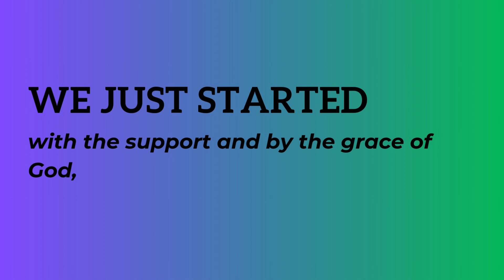Honoring The Graduates and Young People celebration!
🔥 My trending video:
| Is Sabbath Sunday or Saturday

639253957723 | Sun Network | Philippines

NOTE:
"Explore the depths of the Bible with me! If you have burning questions or specific topics you'd like covered, visit our or shoot me an email at . Your question might just get featured on my Usapang Bibliya Live Stream, and as a special thank you to my subscribers, there's an exclusive theology reading material waiting for you. Join now and let's embark on a journey to uncover the profound truths of the Bible together. May God use me to guide you in your quest for Biblical understanding!

May God bless your search for the Truth... Thank You and God bless!